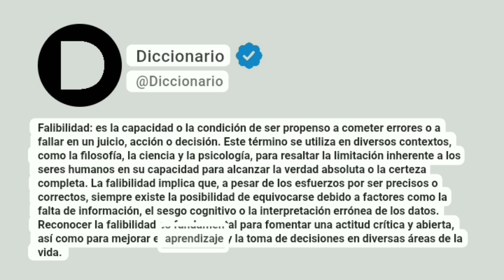Falibilidad Significado En Español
Falibilidad: es la capacidad o la condición de ser propenso a cometer errores o a fallar en un juicio, acción o decisión. Este término se utiliza en diversos contextos, como la filosofía, la ciencia y la psicología, para resaltar la limitación inherente a los seres humanos en su capacidad para alcanzar la verdad absoluta o la certeza completa. La falibilidad implica que, a pesar de los esfuerzos por ser precisos o correctos, siempre existe la posibilidad de equivocarse debido a factores como la falta de información, el sesgo cognitivo o la interpretación errónea de los datos. Reconocer la falibilidad es fundamental para fomentar una actitud crítica y abierta, así como para mejorar el aprendizaje y la toma de decisiones en diversas áreas de la vida.